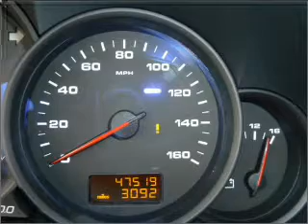2008 Porsche Cayenne - Allentown PA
Year: 2008
Make: Porsche
Model: Cayenne
Trim: Base
Engine: 3.6 liter 6 cylinder 24 valve
Transmission: 6-Speed Automatic
Color: Crystal Silver Metallic
Mileage: 47517
Address:
5254 West Tilghman